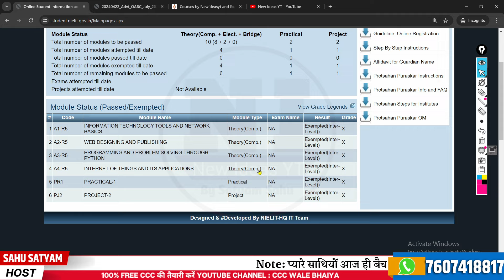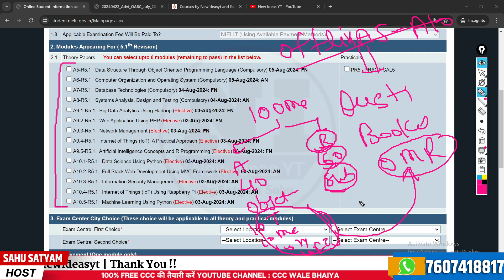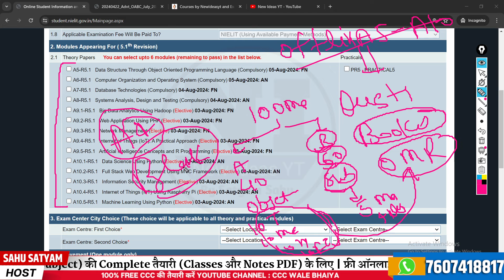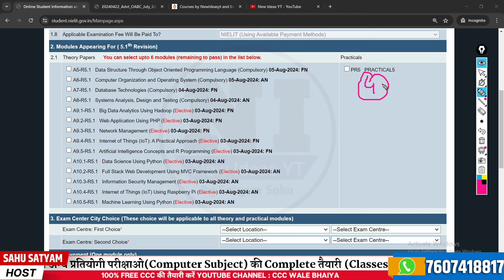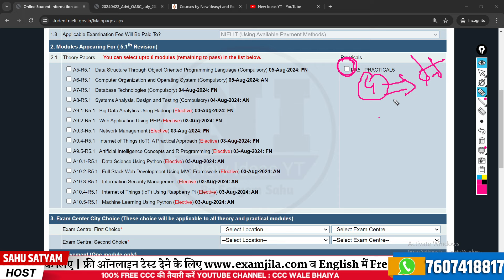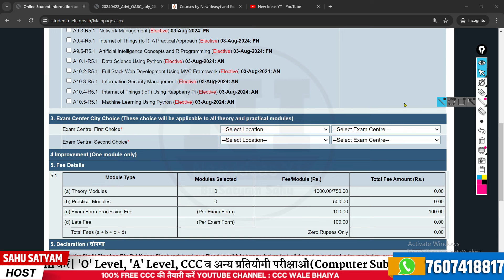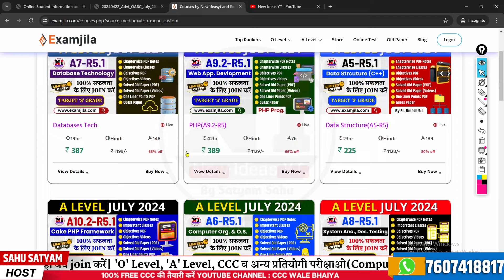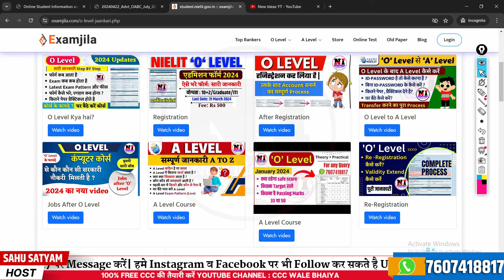NIELIT A Level Examination Form Filling Process | A Level Exam Pattern, Fee, Books, Notes, Classes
About This Video:
If you are pursing "NIELIT O Level Course" or "NIELIT A Level Course". Than This Channel Provides “O level book PDF”,"A Level Classes", "A Level Notes","A Level Books",(m1-r5) IT tools classes and PDF”, “(m2-r5) Web designing and publishing Classes and PDF”, “(m3-r5) Programming and problem solving through python PDF and Classes”,”(m4-r5) [Internet of Things] Classes and PDF” ,"O level Mock Test", "O level project", "O level practical Exam" and O Level Exam Preparation.